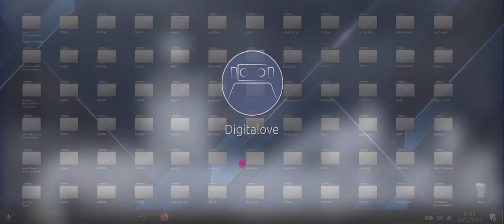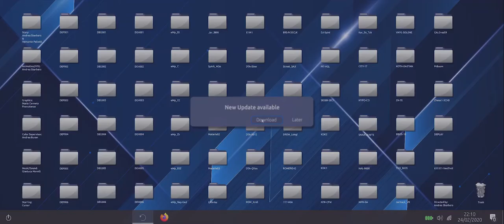Mog - Digitalove - Opening theme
Digitalove - a short film directed by Andrea Sbarbaro.